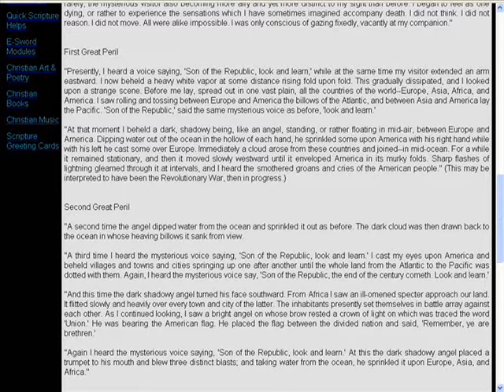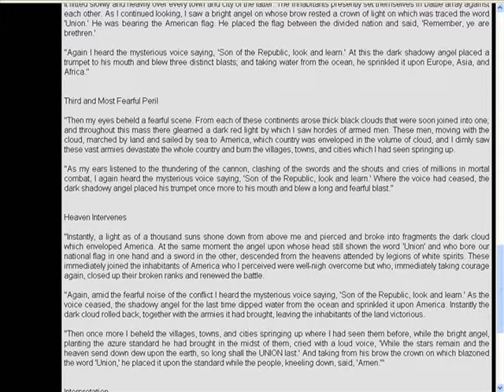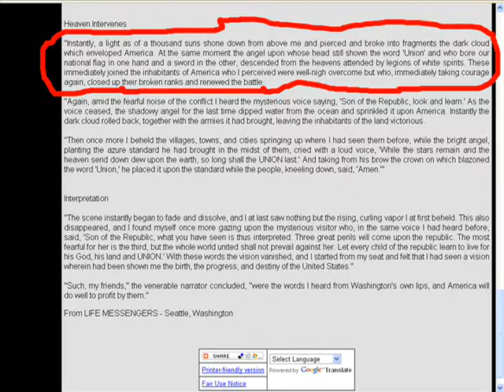My dream of the end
Just Pray about
Jesus Christ (God) Rules